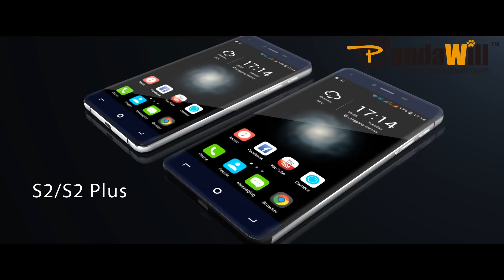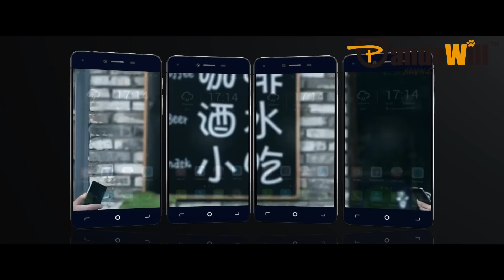Awesome Elephone S2/S2 plus (official video) 2015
Elephone s2/s2 plus with MTK6735 64 bit quad-core chipset, 2GB/16GB, Android 5.1 os, works on 3G and 4G band. S2 with 5.0 inch screen and 2100 mAh battery, S2 plus with 5.5 inch screen and 2600 mAh battery.